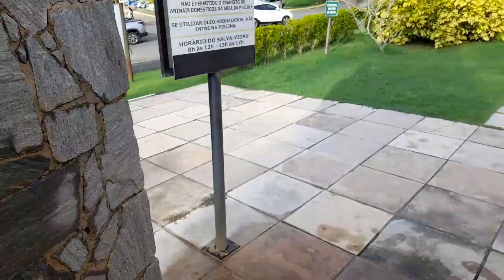SEGUNDA VEZ DE PIETRO TOMANDO BANHO DE PISCINA💦 | PRECIOSOS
Oi genteee! Neste vídeo mostramos Pietro tomando banho de piscina pela segunda vez, ele amou. Esperamos que gostem do vídeo!😁😘